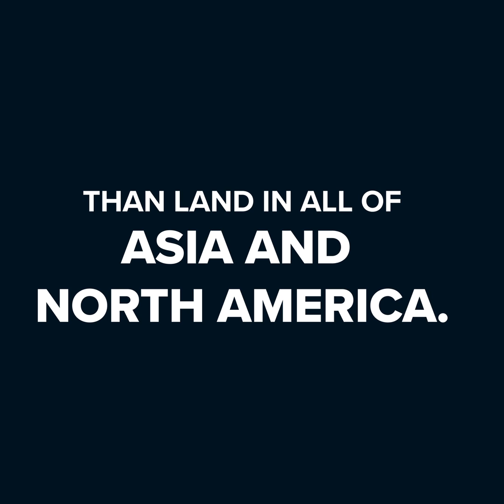Seasteading! What About Hurricanes?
What will seasteads do about hurricanes?

Millions of people live in hurricane zones in Asia and North America, but there is more hurricane-free space on the ocean than there is land in all of Asia and North America.

You can sail from South America East to Africa and never cross a place where a hurricane has been recorded, and you can sail just as far West of South America and have the same experience.

There are virtually no hurricanes in the South Atlantic Ocean and hardly any in an area just as large in the South Pacific Ocean.

But the best place to establish your Seastead is on the equator, where tropical seas are warm, waves low, and winds so rare that sailboats used to get stranded for weeks.

If you want to learn more about how Seasteads will thrive on the open ocean, go to Blue-Frontiers.com, and read "Seasteading: How Floating Nations Will Restore the Environment, Enrich the Poor, Cure the Sick, and Liberate Humanity from Politicians."

Earth map of where to expect “hurricanes” (or cyclones, or typhoons), from Munich RE, a leading insurance company with a keen market interest in getting the data right:

Created by Joe Quirk and Jackson Sullivan